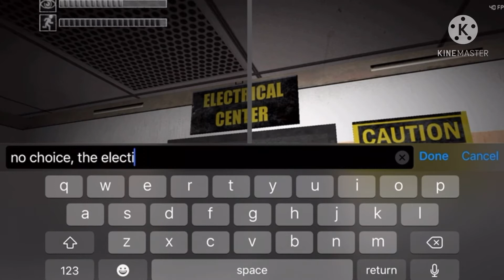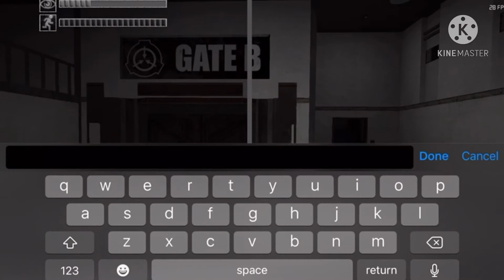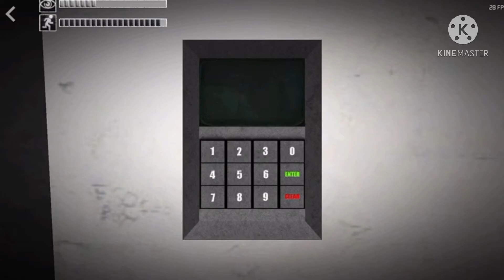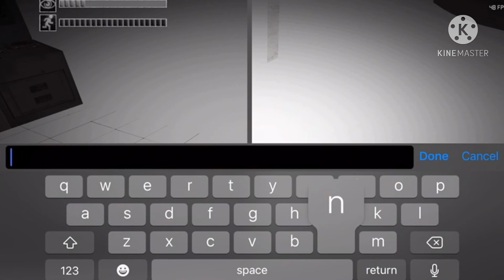SCP:CB ep7 The Ending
Notice!

some scenes were skipped due to my phone’s storage. Don’t blame me my phone is very old so my storage aint that big so anyways i finished the game with console this time because the game is new in mobile and the game REALLY need to update again to fix the bugs and crashes and i really hate it. Ill make another vid on thereal one next time if possible